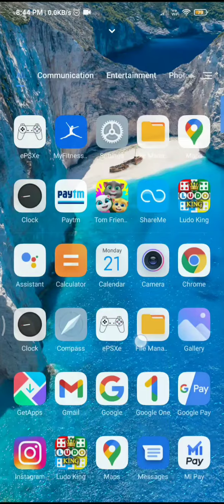Poco M3 / App Lock and Hide App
What is the function of youtube create option | How to remove YouTube create option 📷